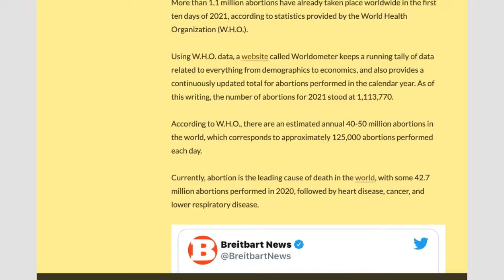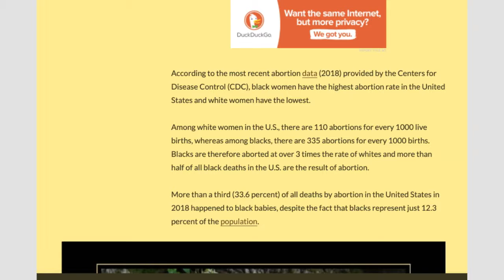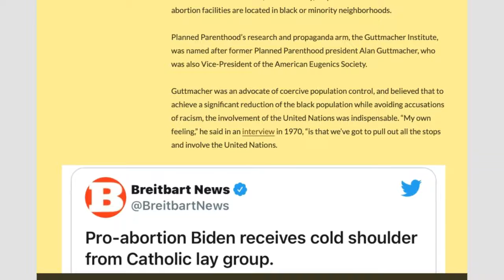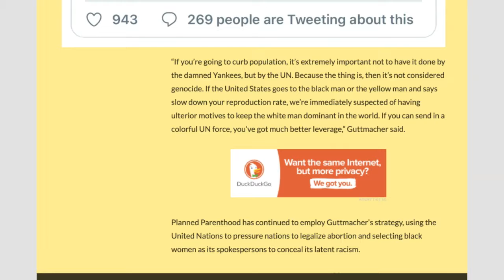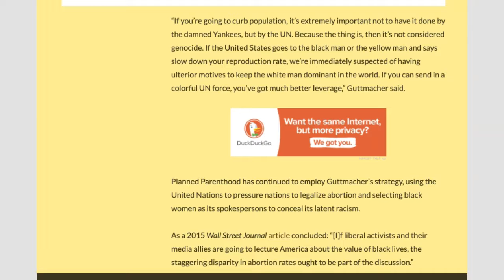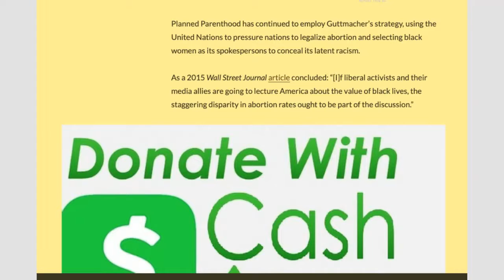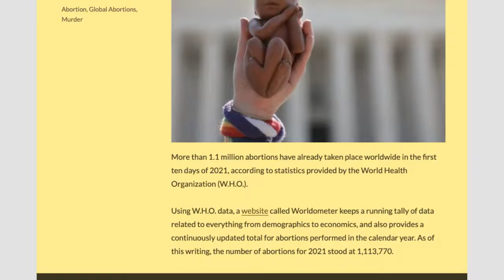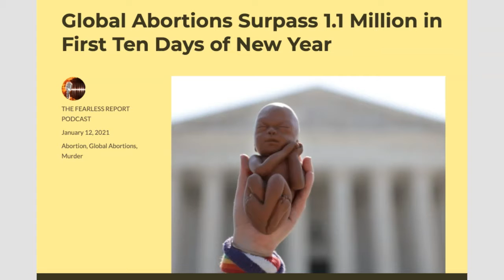THE BLACK TARGET STRATEGY OF GLOBAL DEPOPULATION!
DO YOU HAVE PERISCOPE?? FOLLOW ME IF YOU DO